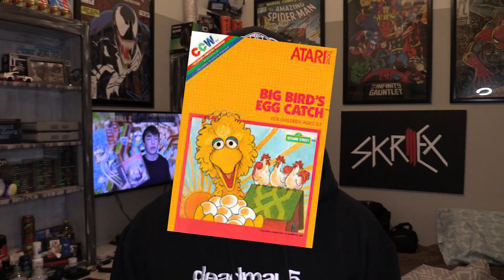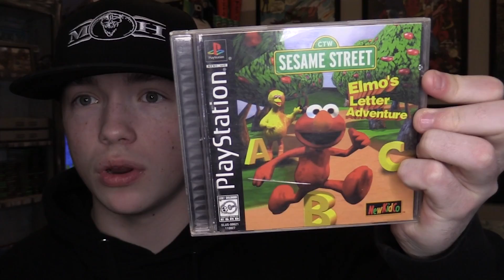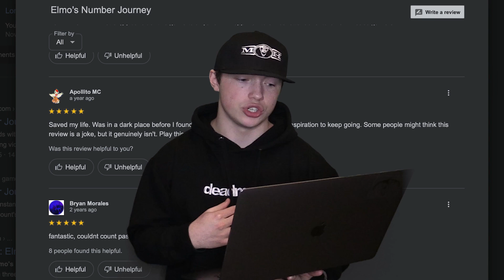Who Need's School When You Have Elmo's Number Journey?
HELLO AND WELCOME TO THE VIDEO!

Today we take a look at one of the best educational games ever made! Elmo's Number Journey on the n64. This game is life changing for many people across the globe! So join me as I talk about this game and why school is absolutely useless when this game is available to the public. More to come...